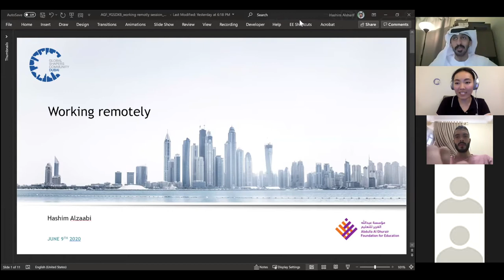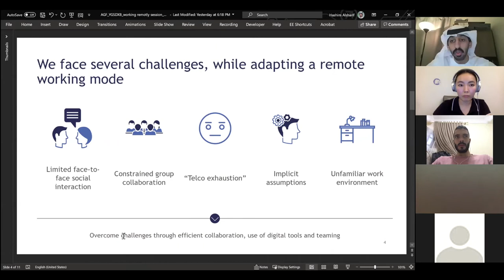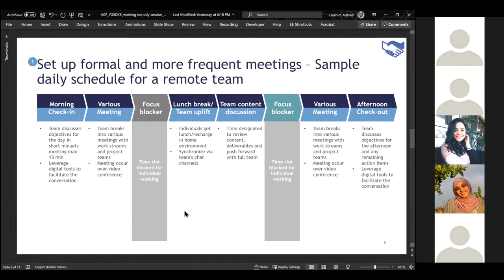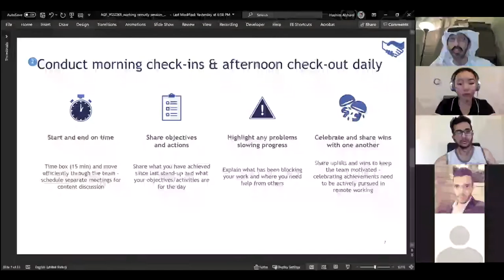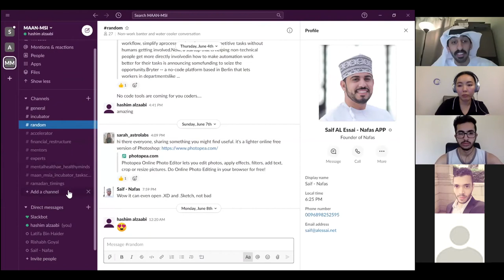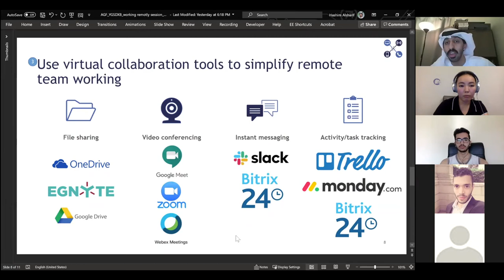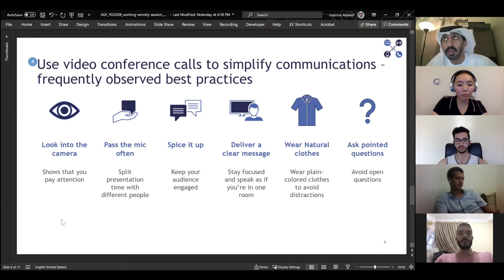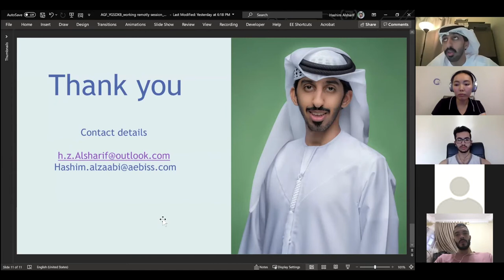Working Remotely Webinar with Hashim Alzaabi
Hashim Alzaabi is a strategy consultant and a serial entrepreneur with three successful startups! Today, he shares his tips on how to remain productive when working from home. He will talk about not only strategies of adjusting working habits as an employee, but also what a manager would expect from his team.
for more career tips and guidance to help you reach future success!